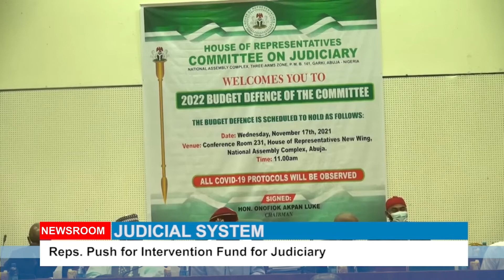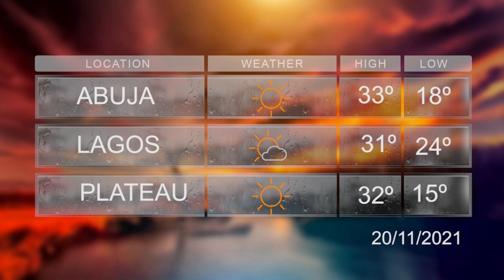NEWSROOM On Viewer TV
Tstv Channel 376